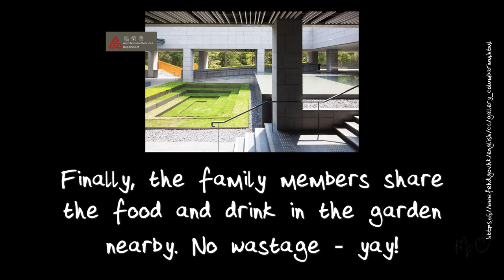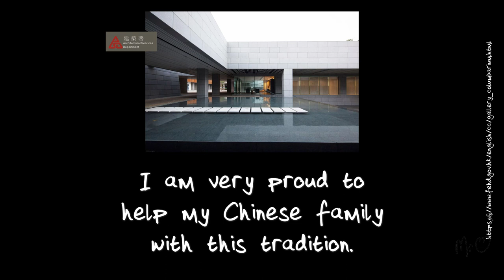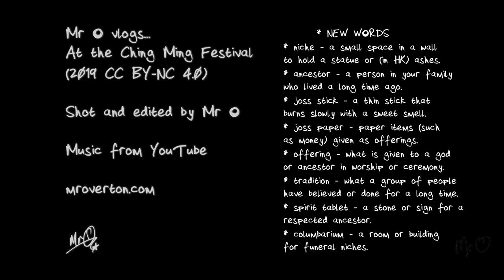What happened at the Ching Ming Festival? // Mr O vlogs // Learning English